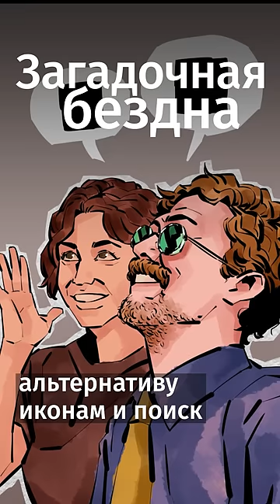Почему Чёрный квадрат Малевича шедевр?